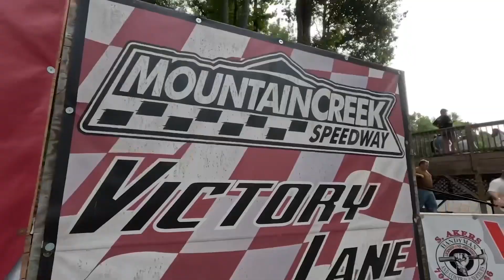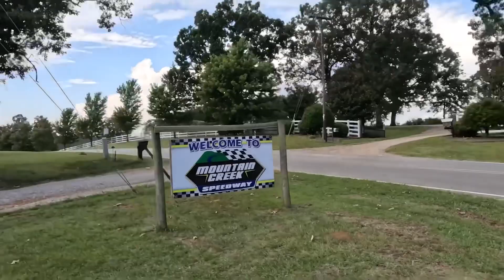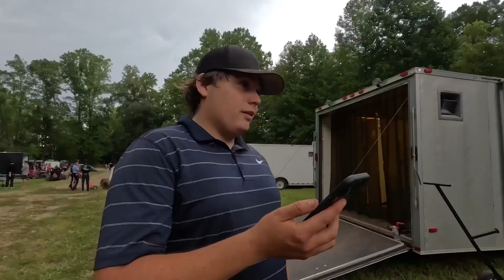CRASHED OUT! (Sunday Sizzler Recap)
Ryan Repko participated in the Sunday Sizzler at Mountain Creek Speedway last weekend in his 600cc micro sprint. His race was cut short after a wreck.